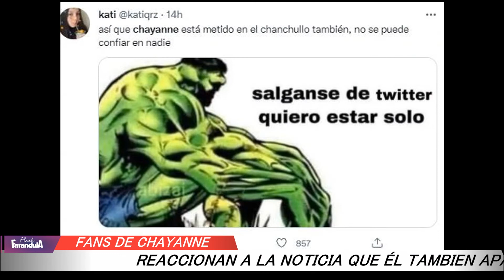Chayanne APARECE en los Pandora Papers Y SUS FANS reaccionan CON TRISTEZA